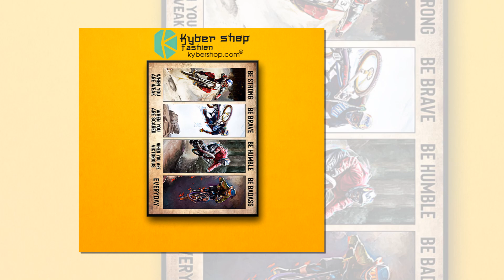BUY Biking be strong be brave be humble be badass poster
Are You Looking For Fashion Tips? Start Here

Fashion trends come and go as quickly as they arrived in today's society. In order to keep up, it is important that you invest the time into learning about what is going on. Keep reading for some useful tips on how to be fashionable.

When choosing accessories, stick to one large, statement piece. Dangling earrings, a big necklace, and a chunky bracelet give the eyes nowhere to rest. If you want the focus to be on your necklace, wear studs in your ears. If you don eye-catching earrings, skip the necklace altogether to avoid looking too "busy."

If you wear stockings, keep a small bottle of clear nail polish with you. If you get a snag or run, a small drop of the polish will help stop it before it gets bad. Remember that it only takes a small amount to work so, do not overdo it, or you will have a sticky mess.

You should always own a white blouse in your basic wardrobe. You can wear practically any color bottom to match. Pair it with slacks for a casual look for work. Wear a full skirt for times when you are going out for a nice dinner. Wear jeans with it for an active look.

Only buy clothes that are flattering to your figure. Do not think that you must have every fashion trend that is available, even if it does not look good on you. No matter how trendy an item is, if it is not flattering to your figure, don't consider buying it.

You no longer need to feel lost in the fashion world. There are a lot of ways to apply better fashion ideas into your daily life. Keep in mind the advice in this article when you are ready to begin your fashion adventure.